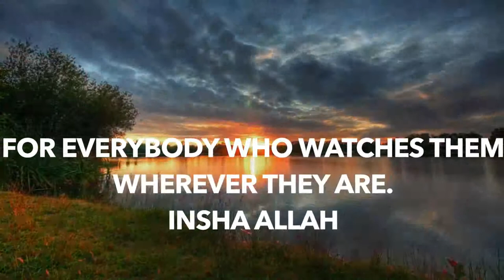Tafseeri Ka Chimini By Shaykh Abubakar Muhammad Ibrahim Surah Al Bakhrah Ayah 229-232